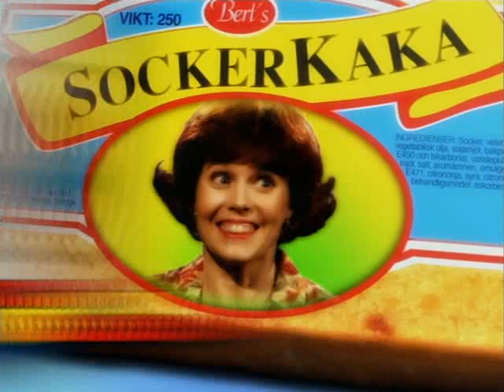Full Frys Med Stefan Och Krister S01E07